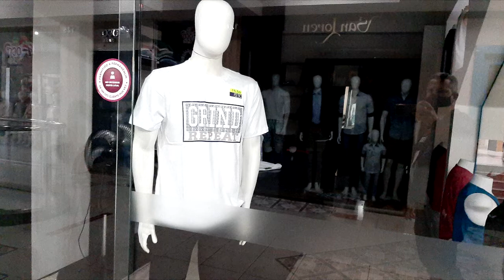DIVINÓPOLIS! Vale a pena COMPRAR no Atacado? Como estão acessos/preços de roupas? Como CHEGAR? P.2/2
Como comprar em Divinópolis? Qual é a política de venda? No Pátio Shopping ou no OESTE / JK / DIVISHOPP ? Compensa ir nas lojas de fábrica?
São perguntas que já me fizeram aqui no canal desde que publiquei um vídeo sobre como chegar na cidade.

Eis aqui o vídeo pós-pandemia de como os shoppings estão funcionando e onde comprar... além disso também mostro preços de alguns materiais e como as empresas agem no atacado.

Divinópolis MG
Comprar roupas no atacado
Atacado de roupas
Cidade de Divinópolis
Onde comprar roupas no atacado
Vale a pena comprar em divinópolis